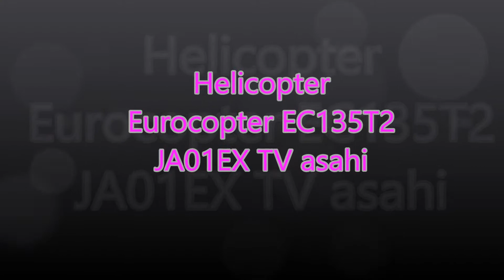Helicopter Eurocopter EC135T2 JA01EX TV asahi/報道ヘリコプター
東邦航空のEurocopter EC135T2 JA01EX TV asahi 報道ヘリコプター着陸シーン
Eurocopter EC135T2 JA01EX TV asahi Landing Scene.